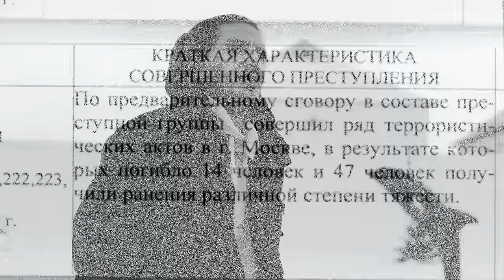Гио Пика - Фонтанчик с Дельфином (prod by DRZ) (жанр музыки ШАНСОН)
Телеграм канал

Автор видео - @id22424479 (Саша Ван-Ин)
Также большое спасибо Саше Гану

Сыктывкар Underground